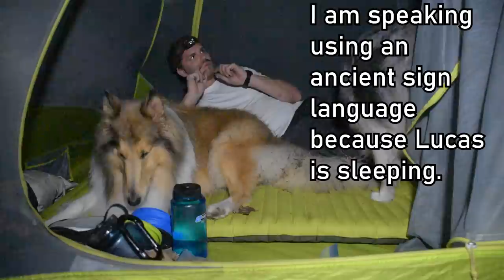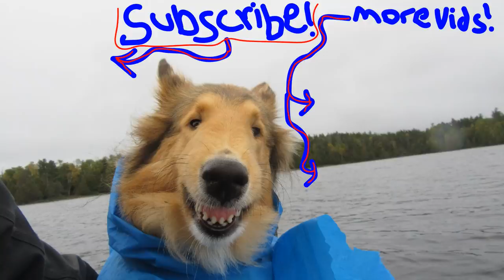2 Nights of Canoe Camping With The Dogs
I head out with Captain Teeny Trout and our 3 dogs to do some paddlin', portagin' and fishin'! We cook up some delicious food, talk with loons, and have a good time!

Merchandise Available!

Or to send me something:
Matthew Posa